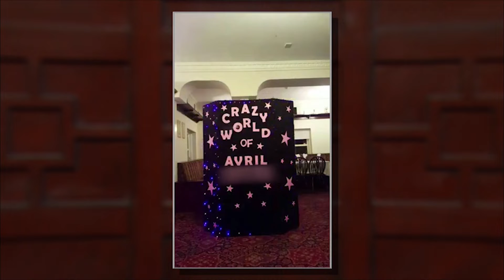Woman Has Trouble Taking Her Cher Costume Into Cuba | Judge Rinder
She knew she had to explain herself as soon as the whip came out.